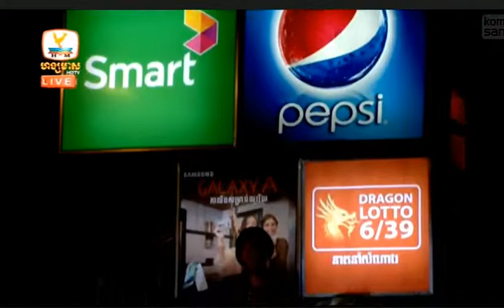Dontrey Ler Tek On Hang Meas HDTV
Cambodia Hang Meas Hot News|Hang Meas Express News 12 March 2015 |Hang Meas News Part 01,2,3
-Main channel :
-Hang Meas Hot News 12 March 2015 This morning
ព័ត៏មានហង្សមាសក្ដៅៗទាន់ហេតុការណ៏
សំរាប់ព្រឹកនេះ ថ្ងៃព្រហស្បតិ័  ទី១២ ខែមិនា ឆ្នាំ ២០១៥ ព ស ២៥៥៨